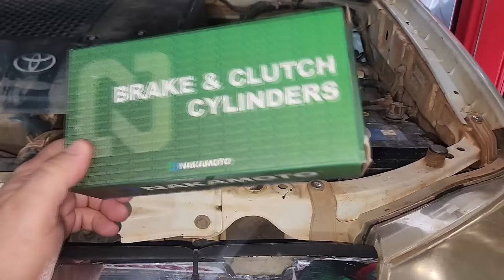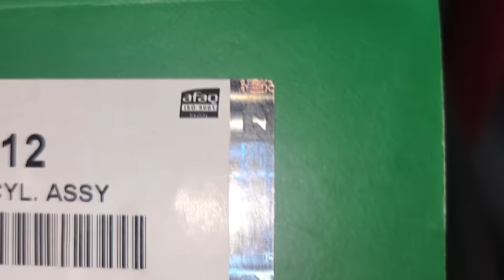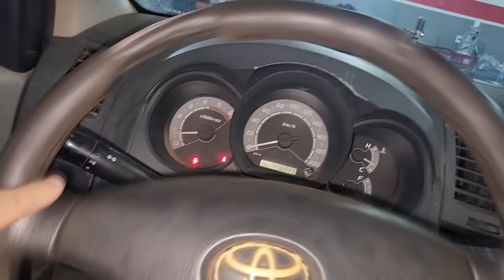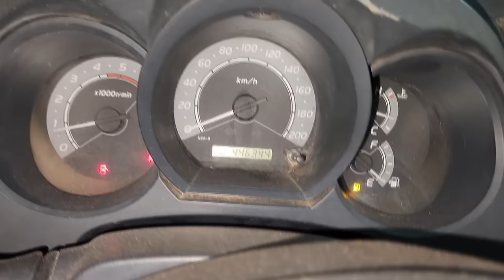EP. 1142 // Toyota HILUX 3.0 Problema TEIMOSO na Embreagem! A Regulagem acabou e não deu PEDAL!